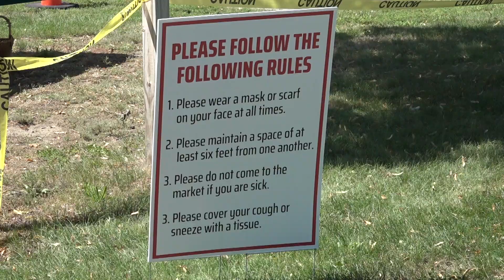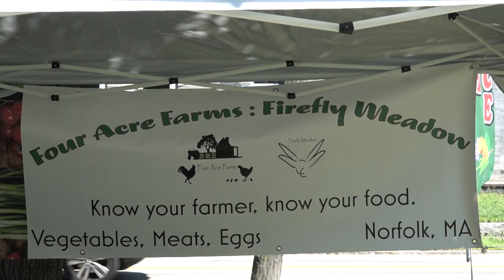Walpole Farmers Market